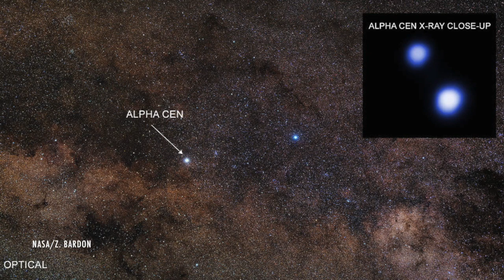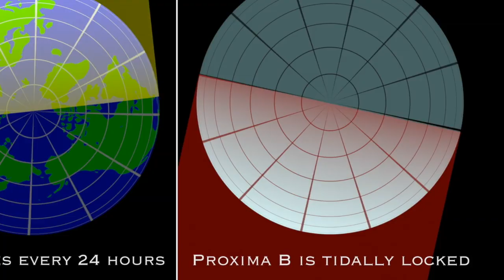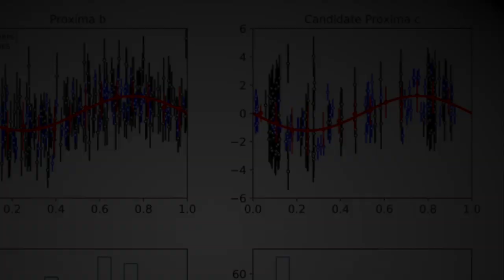Scientists Discover New Planet Orbiting Proxima Centauri, Closest Star to Sun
Proxima b is a confirmed, likely rocky, Earth-sized exoplanet orbiting Proxima Centauri, the closest star to our Sun.  It's just 4 light years away now, and will be 3 ly within 25,000 years.  If we're going to colonize a nearby solar system, this may be the place to start...and scientists have just found something else — a potential second planet, named Proxima c.

Unlike Proxima b, newfound Proxima c likely isn't habitable, but it may tell us something about the nearby red dwarf.

The star itself has some issues, like regular solar flares and the fact that Proxima b is likely tidally locked, but life could still exist in a specific spot on the planet..

"A low-mass planet candidate orbiting Proxima Centauri

It's Bloody Science! LLC created the narration and editing of this video.

Select images and video used from NASA SVS.  Others used from the Exoplanet Exploration catalogue

And others used from European Southern Observatory, credits listed where appropriate.

Song no. 1: Timelapsed Tides, Asher Fulero — freely available for use and monetization.

Song no. 2: Stuck in the Air, The Tower of Light — freely available for use and monetization.

Song no. 3: Mission to Mars, Audio Hertz — freely available for use and monetization.